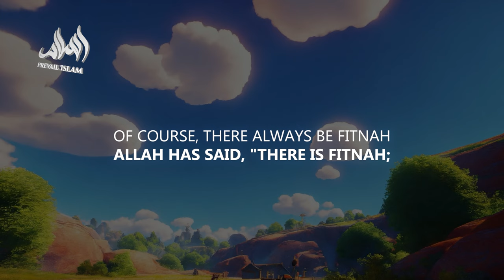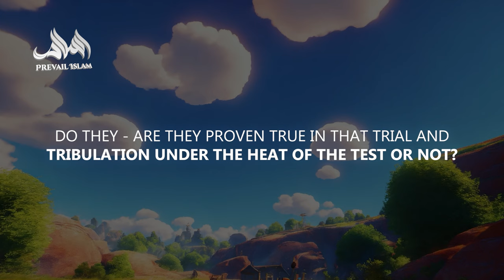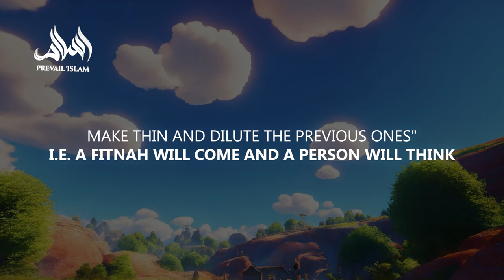ALLAH WILL TEST YOU AGAIN AND AGAIN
*Speaker: Shaykh Riyadh ul Haq